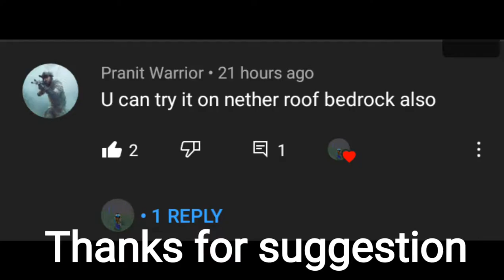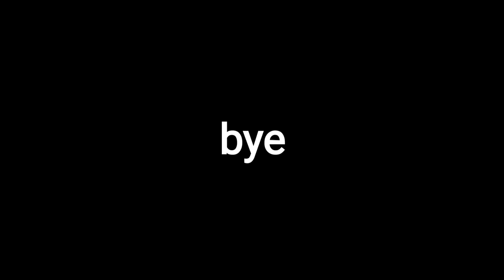The Nether Edition Wither Trap in Minecraft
In this video I showed you how to trap wither in Minecraft bedrock because the end trap is not working in 1.17 now